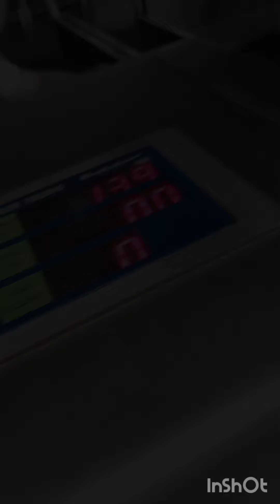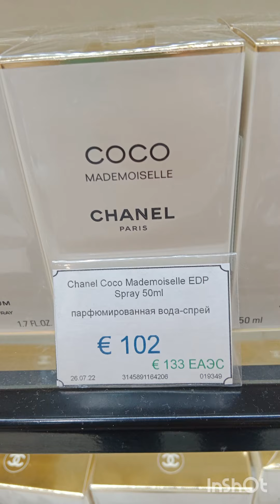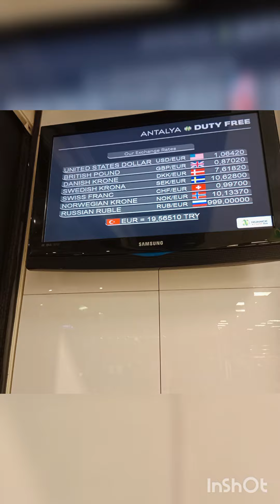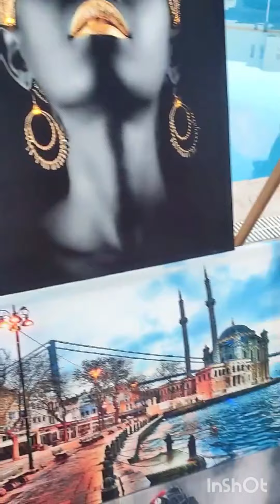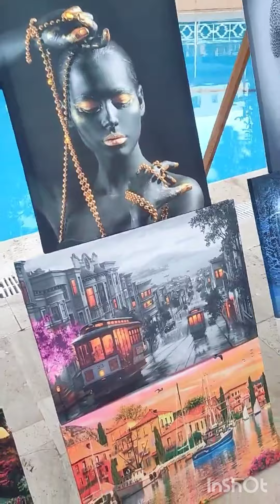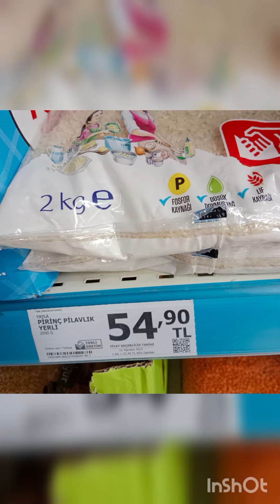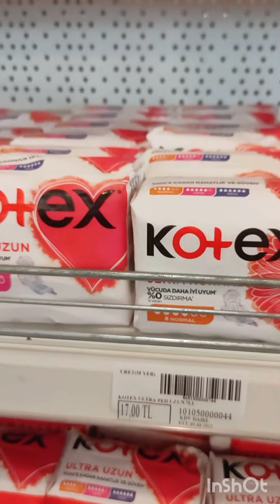Сиде август 2022